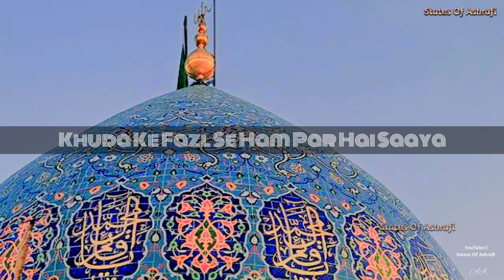Ghous E Azam Whatsapp Status || Wiladat E Hazrat Abdul Qadir Jilani || Ghous E Pak Whatsapp Status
Khuda Ke Fazl Se Hum Par Hai Saaya Ghous E Azam Ka || Hafiz Tahir Qadri || Ghous E Azam Whatsapp Status || Ghous Pak Whatsapp Status || Wiladat E Hazrat Abdul Qadir Jilani || 1st Ramzan Mubarak || Gyarvi Sharif || Baghdad Sharif || Islamic Whatsapp Status || New Whatsapp Status || Manqabat Whatsapp Status

Title :- Hum Par Hai Saaya Ghous E Azam Ka

Vocalist :- Hafiz Tahir Qadri

Edit By :- Status Of Ashrafi

Ghous E Azam Manqabat Whatsapp Status
Ghous E azam Whatsapp Status
Ghous E Azam Shah E Jilan
Ghous E Azam Naat
Ghous E Azam Ka Naam Pyara Hai
Ghous E Azam Ka Darbar Allah Allah Kya Kehna
Manqabat Ghous E Azam Whatsapp Status Qwais Raza Qadri
Ghous E Azam Ka Wazifa
Ghous E Azam Shah E Jilan Nusrat Fateh Ali Khan
Ghous E Azam Dastgeer Qawwali
Ghous Paak
Ghous Pak Whatsapp Status
Ghous Pak Qawwali
Ghous Pak Naat
Ghous Paak Naat
Ghous Paak Naat Sharif
Ghous Pak Status
Ghous Pak Salam
Ghous Pak Salam Status
Ghous Pak Sarkar Status
Abdul Qadir Jilani Status
Abdul Qadir Jilani Whatsapp Status
Abdul Qadir Jilani Shrine Baghdad
Abdul Qadir Jilani Gaus pak
Abdul Qadir Jilani Qawwali
Gaus E Azam Whatsapp Status
Gaus E Azam Wazifa
Gaus E Azam Shah E Jilani
Gaus E Azam Status
Gaus Pak Whatsapp Status
Gaus Pak Status
Gyarvi Wali Sarkar
Gyarvi Sharif Status
Gyarvi Sharif Whatsapp Status
Gyarvi Wali Sarkar Status
Gyarvi Wali Sarkar Whatsapp Status
Ghous Pak Wala Dera
Mere Peer Wala Dera
Ghaus E Azam Shah E Jilan
Ghouse Azam Status
Ghouse Azam Dastagir Qawwali Status
Ghouse Azam Ka Naam Pyara Hai
1 Ramzan Status
1 Ramzan Mubarak
1 Ramadan Status
1 Ramadan Mubarak
Ghous E Azam ki karamat
Sarkar Ghous E Azam Nazre Karam Khudara
Ya Ghous Pak Ajj Karam Karo
Al Madad Ya Ghous E Azam Al Madad Ya Dastgeer
Ramzan Mubarak
Ramzan Latest Status
Ramzan Status Malayalam
Mahe Ramzan Status
Noor E Ramzan Status Song
Mubarak Ho
Ramzan Ki Raunaq
Faizan E Ramzan
Aamad E Ramzan
Mah E Siyam
Mah E Sayam
Ramadam Kareem
Ramzan Status Video Download
Urdu Naat
Ghous E Azam Ki Wiladat Whatsapp Status
Ghous E Azam Dastgeer Qawwali Whatsapp Status
Ya Ghous Pak Qawwali Status 2020
Baba Ghous Pak Qawwali
Ghous Pak Qawwali Nusrat Fateh Ali Khan
Nusrat Fateh Ali Khan Qawwali Status
Gyarvi Wale da Na
New Nusrat Fateh Khan Qawwali Whatsapp Status
Waqia Ghous Pak Qawwali
New Ghous Pak Qawwali
Meeran Ghous Pak Qawwali Status
Ghouse Azam Dastagir Qawwali Whatsapp Status
Hazrat Ghouse Azam Dastagir Qawwali
Ramzan Status
Ramzan Whatsapp Status
Ramadan Status
New Whatsapp Status 2020
Manqabat Status
Qawwali Status
Owais Raza Qadri Naat Status
Owais Raza Qadri Naat 2020
Islamic Naat
Ramadan Mubarak
Ramadan Coming Soon
Ramzan Ka Chand Mubarak
Chand Mubarak
Ramzan Naat
Ramzan Qawwali
Best Bayan
Aminul Qadri
Ahmed Naqsbandi
Ramzan Background
Ramadan Background
Ramzan Gif
Ramzan Mubarak In Advance
Ramzan Mahina
Ramzan Ki Fazilat
Fazilat Bayan 2020
Ramzan Mubarak Video
Azan
Beautiful Azan
Ramzan Lyrics Status 2020
New Ramzan Status 2020
Jumma Mubarak
Islamics Whatsapp Status
Khwaja Ji Status
2020 Status
Qawwali
Manqabat
30 Sec Status

Status Of Ashrafi